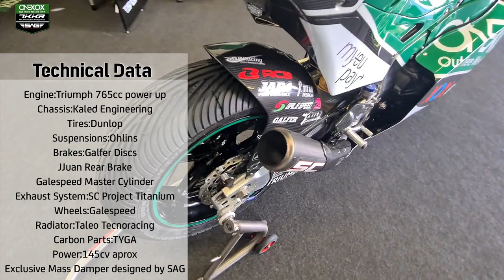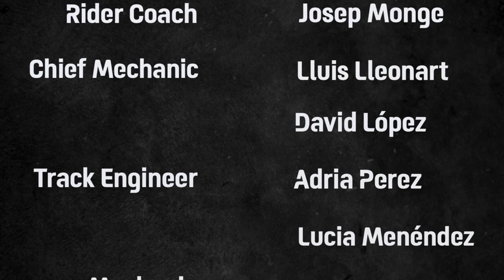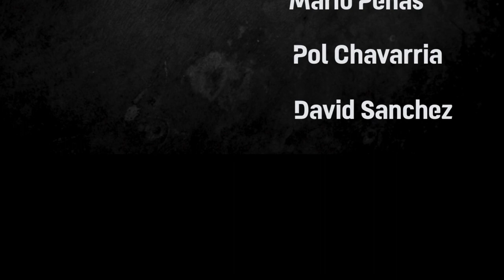Gran Premio Red Bull de Andalucía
Rider : Remy Gardner, Kasma Daniel